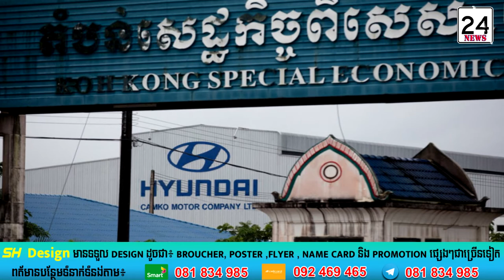4 automobile assembly plants in Cambodia as of 2021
4 car assembly plants in Cambodia as of 2021
RMA invests $21mn in vehicle assembly factory

RMA (Cambodia) Plc, an authorised auto distributor in the Kingdom, has unveiled an investment project to establish a vehicle assembly factory aimed at meeting demand for new cars in the local market.